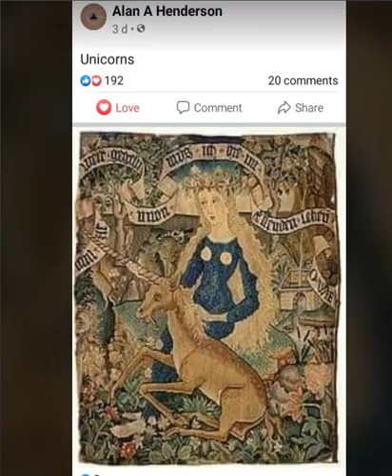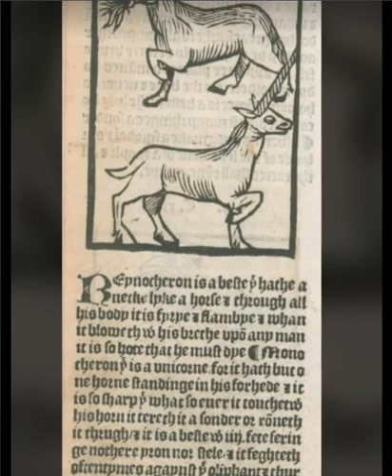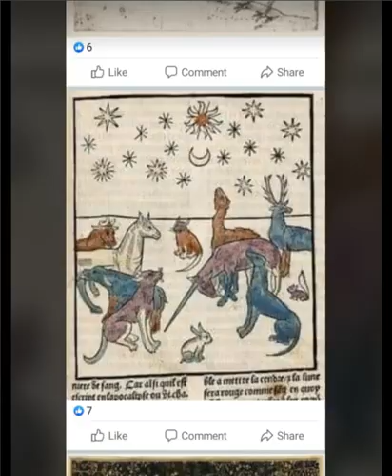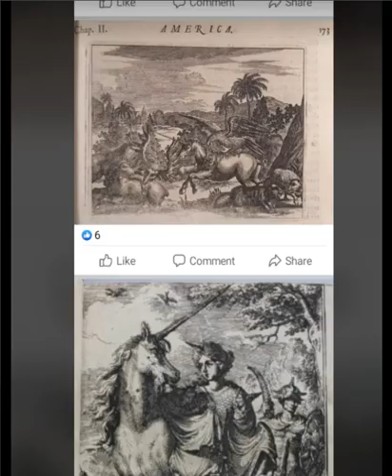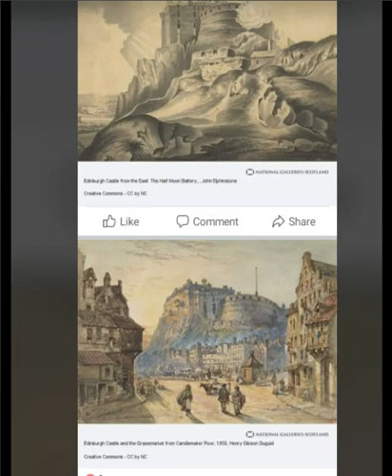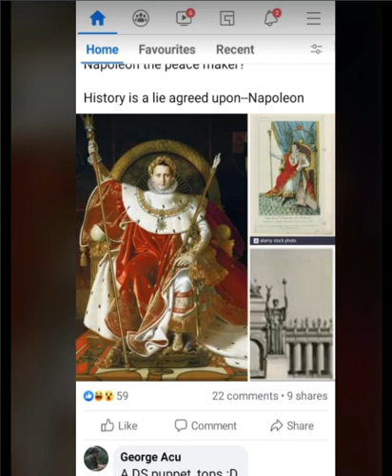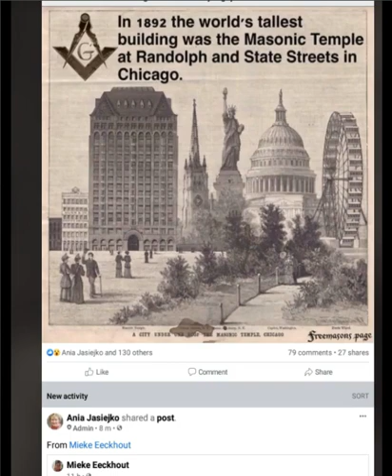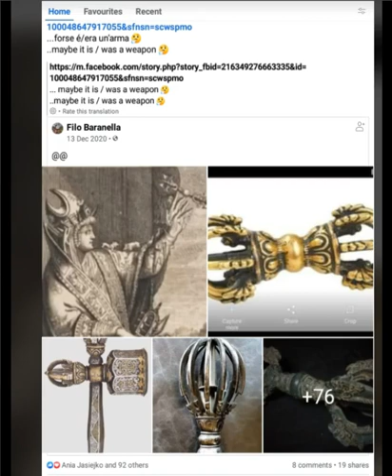Medieval Britain - The Unscrambled Channel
Music
Fantasy Medieval Music Instrumental No Copyright - EPIC MUSIC NO COPYRIGHT - Folk, Traditional